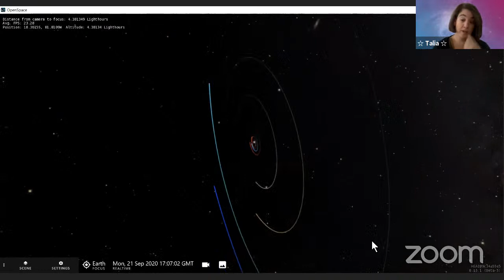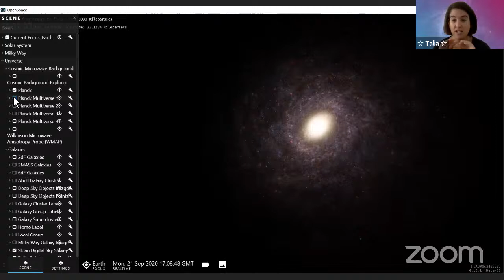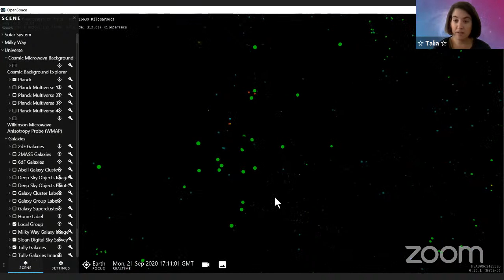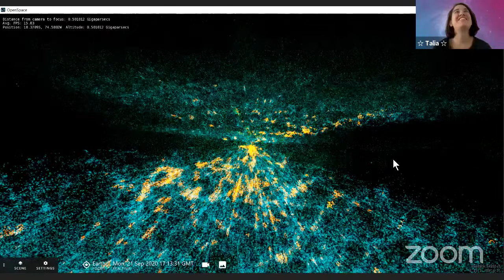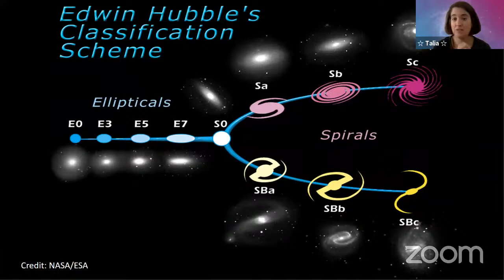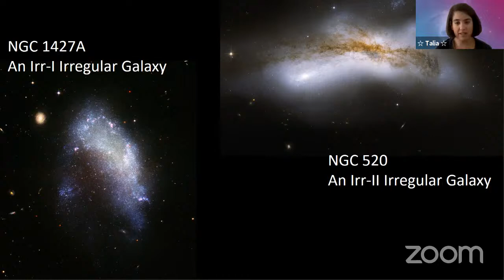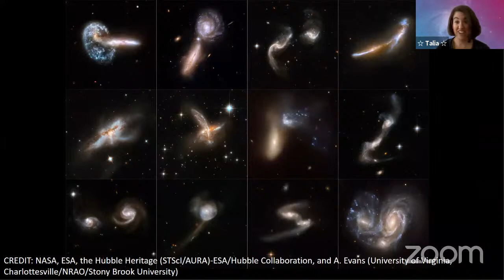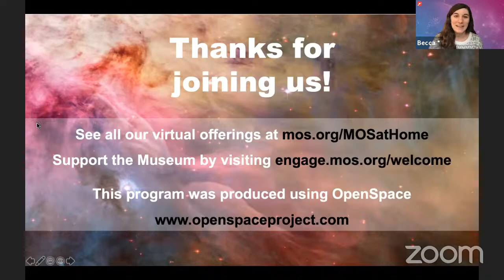Virtual Planetarium: Exploring Space (9/22/2020)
*Note: Our educators are reading questions and responses from the Zoom Q&A box on the original broadcast*